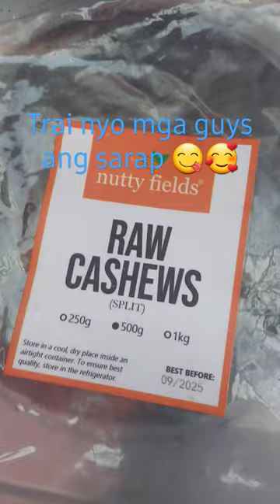November 17, 2023